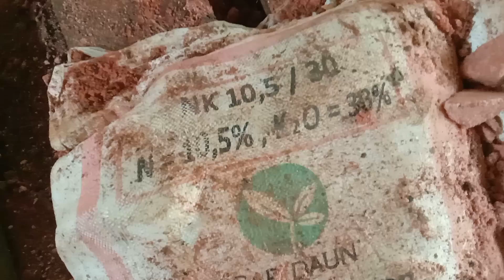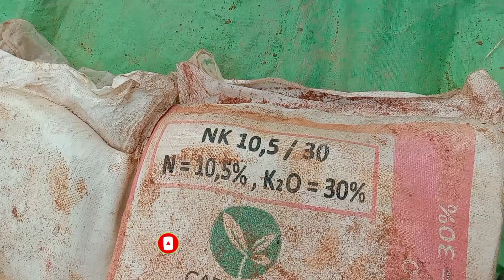ini Dia bukti nyata pencampuran pupuk N dan K, reaksi hasil campurannya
sangat penting di ketahui petani reaksi pencampuran pupuk nitrogen dengan kalium